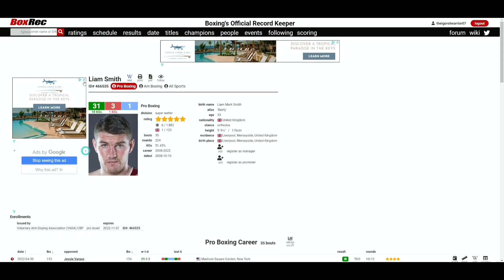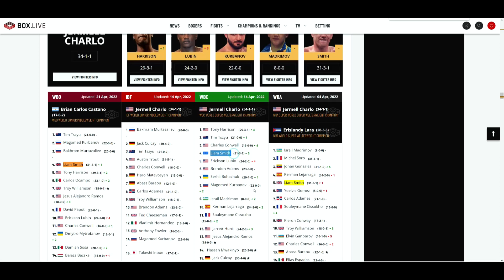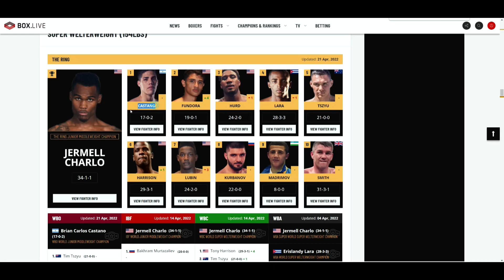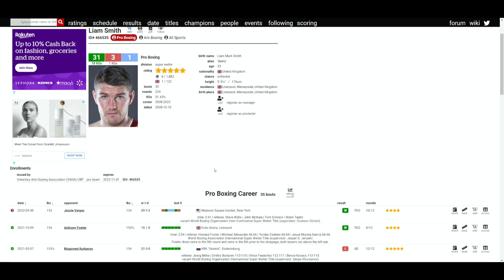Jessie Vargas VS Liam Smith (10th RD TKO) *GOOD FIGHT* VARGAS TO RETIRE? BEEFY GETS ANOTHER BIG WIN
🥊 Boxing Fan
🎮 Gamer
🇵🇭 Filipino
🇺🇸 American
🌎 Earthling